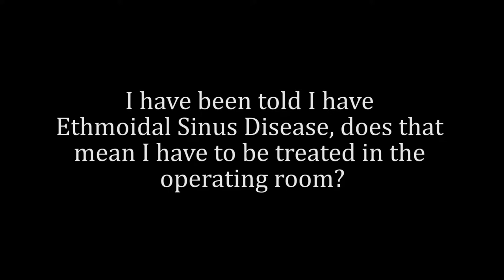Ethmoid Sinus Disease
Ethmoid Sinus Disease and Polyp Treatment

Can Ethmoidal Sinus Disease Be Treated in an Operating Room? Dr. Monty Trimble explores the treatment options for ethmoidal sinus disease in this short video. Depending on the seriousness of your issue, we offer various in-office procedures to help you get maximum relief with next to no downtime. Call for an appointment today. We have two convenient offices in Fort Worth and Southlake.